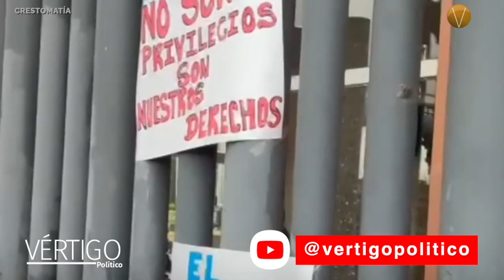NOTICIAS 18 DE OCTUBRE 2023